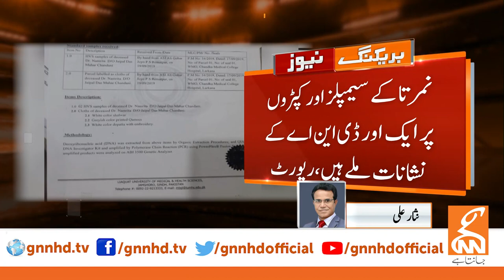Namrita's DNA report appeared l 28 Oct 2019